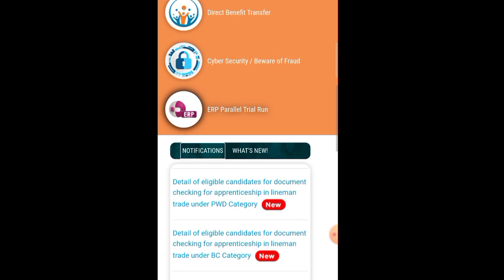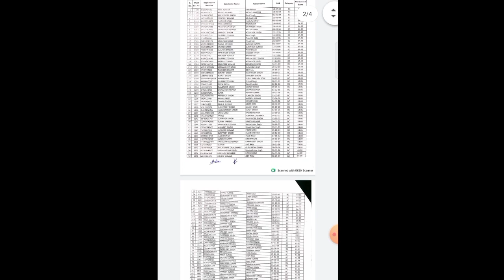pspcl apprenticeship lineman merit list 2023/pspcl apprenticeship lineman new update today